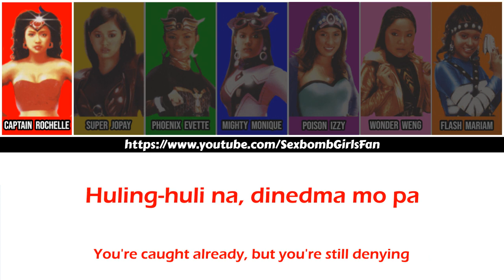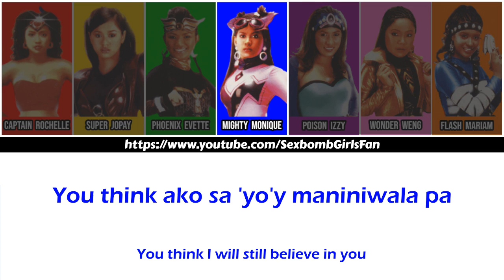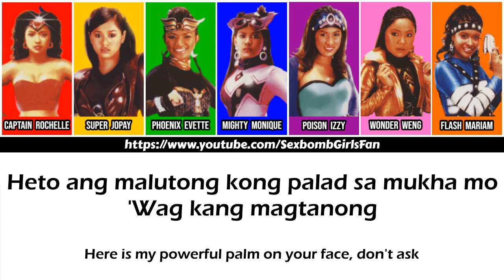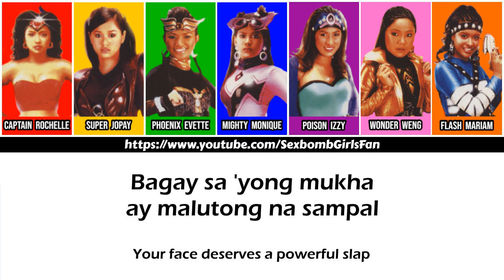Sexbomb Girls - Tong Song [Color-coded Lyrics]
Sexbomb Girls' Rochelle, Jopay, Evette, Monique, Izzy, Weng, and Mariam performing Tong Song.
2004: Bomb Thr3at (Third Studio Album), track number 02.
2005: Sumayaw, Sumunod: The Best of the Sexbomb Girls (Fourth Studio Album), track number 14.
Color Coded Tagalog and English Lyrics.

Color Pattern:
❀ Red - Captain Rochelle
❀ Yellow - Super Jopay
❀ Green - Phoenix Evette
❀ Blue - Mighty Monique
❀ Purple - Poison Izzy
❀ Pink - Wonder Weng
❀ Orange - Flash Mariam
❀ Black - Two or more Sexbomb Girls singing

Hello, guys! This is the Sexbomb Girls' Fan channel. This channel is here to bring back the awesome feels of the OG and the most phenomenal girl group in the Philippines, the Sexbomb Girls. This channel is hoping that you will be entertained by its uploaded videos. ❤️